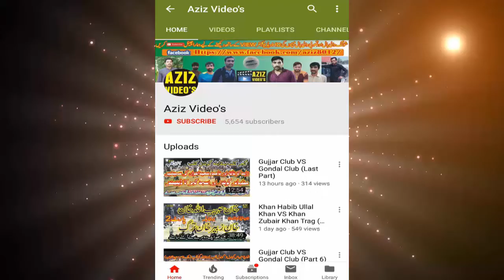Sardar Akhtar Khan, Ch Naveed Warich VS Asjad Ali Gujjar, Kamal Gujjar, Noor Hayat Kharal (Last P)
Shooting Volley Ball One Day Show Match
Kanju Stadium Jhang Road Chanioot 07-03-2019

سردار اختر خان بلوچ، چوہدری کلیم اللہ، نوید احمد ورائچ،رائے ارشد علی کھرل،پیر فیصل شاہ
اسجد علی گجر، کمال الدین گجر، ندیم شوکت گجر، علی گجر، رائے نور حیات کھرل